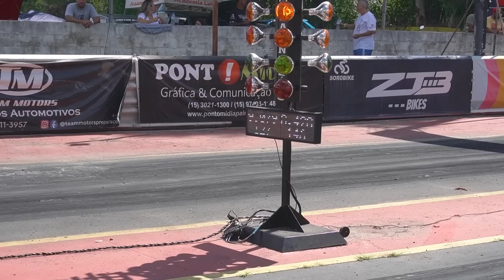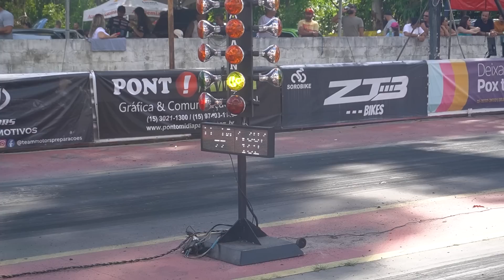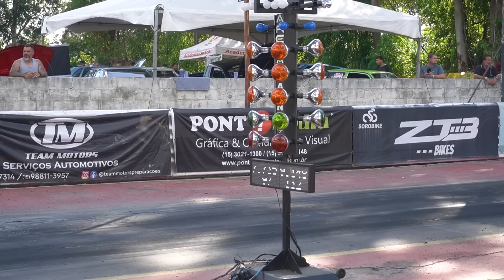GOL 4X4 DE RUA DANDO SHOW NA ARRANCADA!!